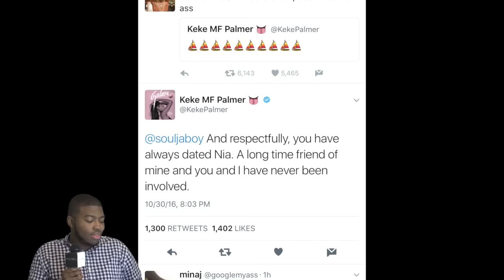(THE GAG IS) Keke Palmer Stunts On Soulja Boy, After Soulja Boy Leaks Texts, Threatens To Expose Her